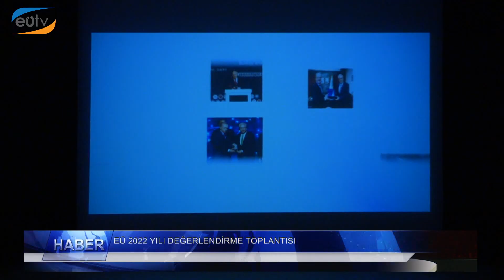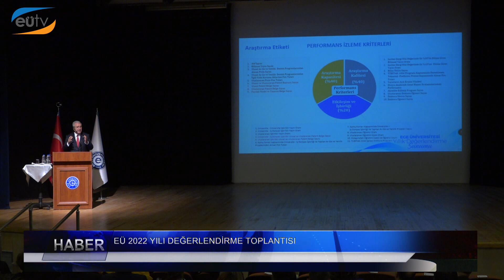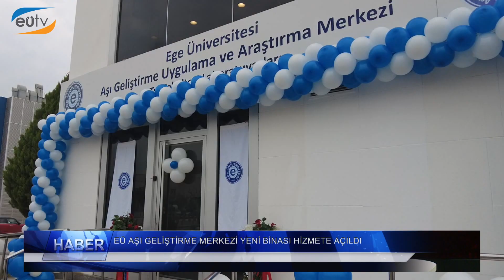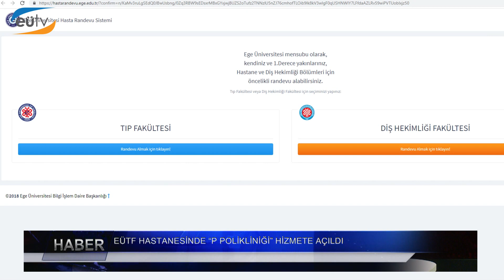Haftaya Bakış Programı 235. Bölüm (Ege Üniversitesi TV)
Esra Yıldırım'ın sunumuyla, Üniversitemizden haberlerin yer aldığı programının 235. Bölümü.

1- EÜ 2022 YILI DEĞERLENDİRME TOPLANTISI.
2- EÜ AŞI GELİŞTİRME MERKEZİ YENİ BİNASI HİZMETE AÇILDI.
3- EÜTF HASTANESİNDE “P POLİKLİNİĞİ” HİZMETE AÇILDI.
4- EGE’NİN TÜBİTAK BAŞARISI DEVAM EDİYOR.
5- REKTÖR PROF.DR.BUDAK, ÇALIŞANLARIN YENİ YILINI KUTLADI.